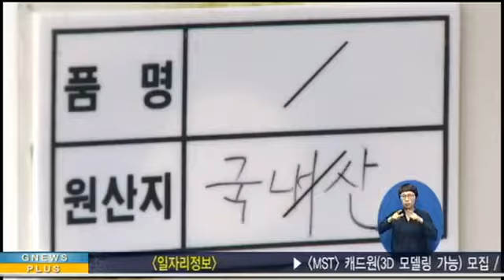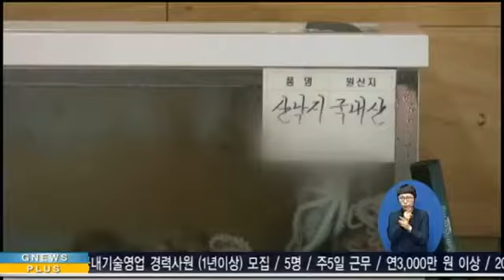중국산 낙지, 국내산으로 둔갑1766